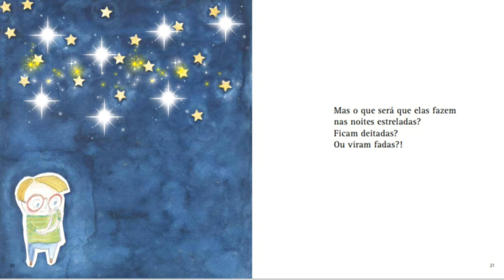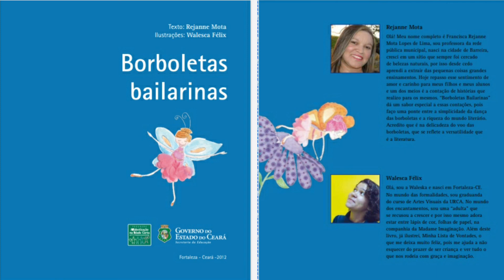🦋Borboletas bailarinas, REJANNE MOTA🦋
🦋🦋Borboletas bailarinas

Título: Borboletas Bailarinas
Autor: Rejanne Mota
Instituição: SEDUC-CE
Ano: 2012 – 1ª Edição
Nº de Páginas: 024
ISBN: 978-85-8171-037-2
Tipo: Livro Digital
Formato: .pdf
Licença: Gratuito

Descrição
Borboletas bailarinas que dançam de baixo a cima.
Vejam só como são lindas, suas asas coloridas.
Parece que as borboletas têm um segredo especial,
pois giram como roletas e voam em espiral.

🎯CURTA